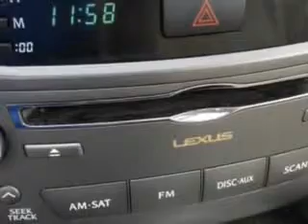2009 Lexus IS 250 Treasure Coast Lexus Fort Pierce, FL 34982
Lexus IS You will love this Black Lexus Is 250 Sedan, equipped with a 6 Cylinder engine and an automatic transmission with 68,824 miles.
MILES: 68,824
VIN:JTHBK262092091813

5121 U.S. Hwy 1
Fort Pierce, Florida 34982